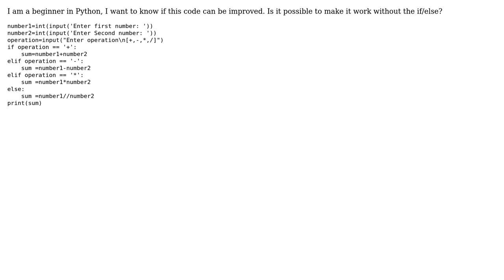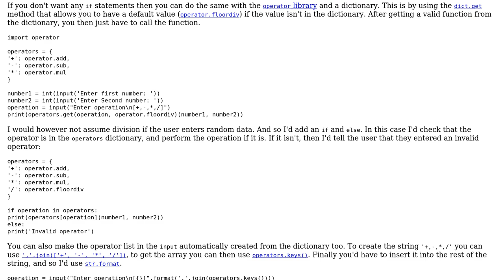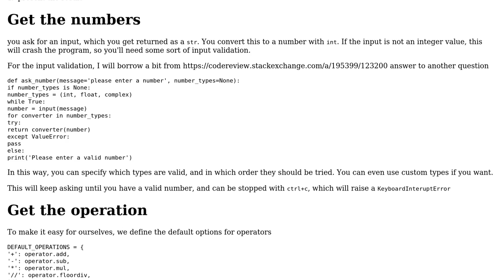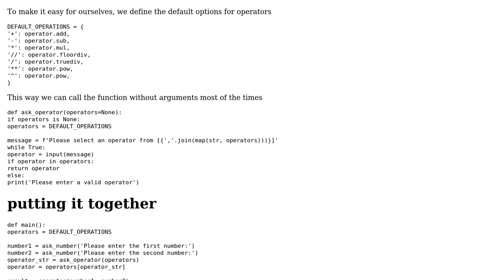Code Review: Basic calculator in Python (2 Solutions!!)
Code Review: Basic calculator in Python

With thanks & praise to God, and with thanks to the many people who have made this project possible! | Content (except music & images) licensed under CC BY-SA | Music | Images & others | With thanks to user Peilonrayz user Mast user Maarten Fabre user Andronik Nazaryan user 301_Moved_Permanently and the Stack Exchange Network Trademarks are property of their respective owners. You are responsible for your own actions.